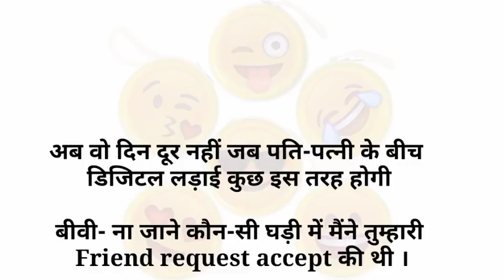मज़ेदार हंसी के फव्वारे 🤣 चुटकुले 😜/ Funny jokes/Funny video/Comedy status...